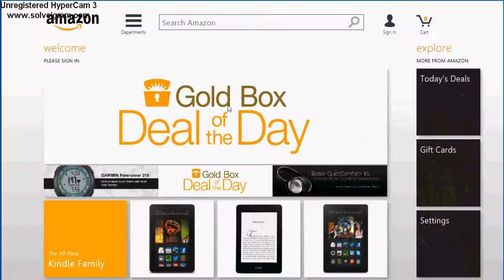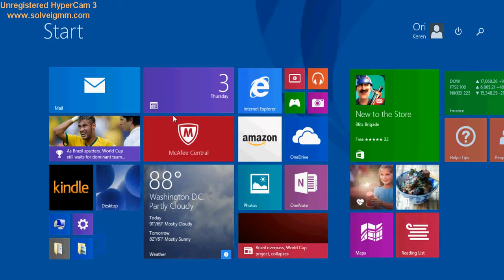PvP with Friends: I Beat Blaze Finally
First time you in a million years will you see this title :D